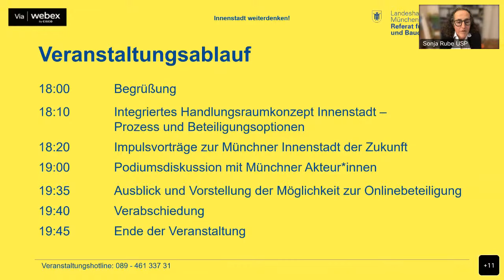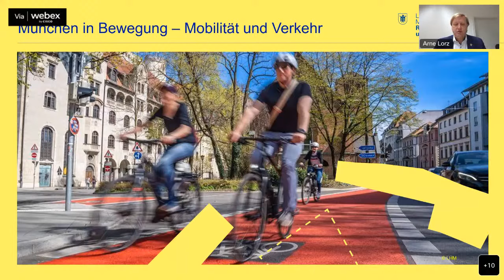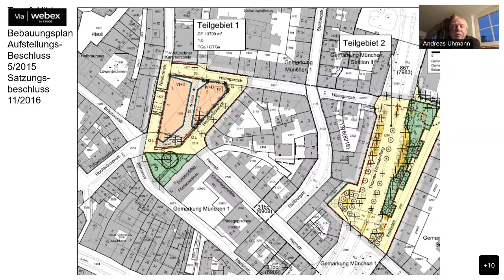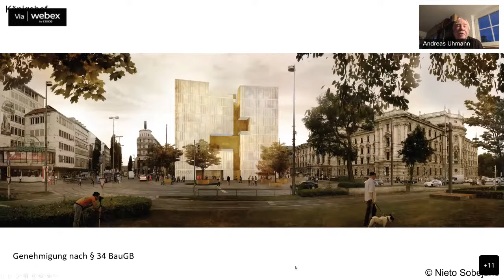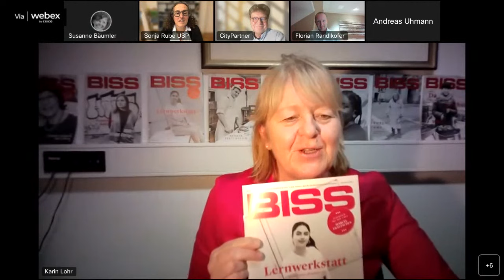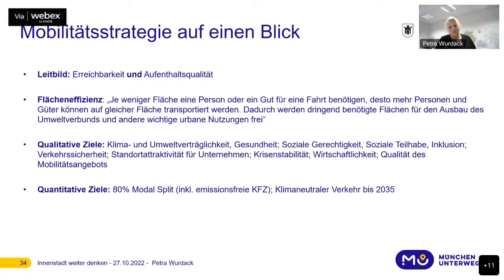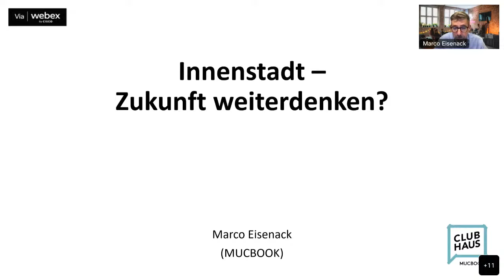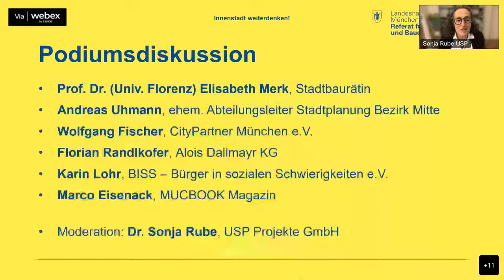Innenstadt weiterdenken!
Wie soll sich die Münchner Innenstadt bis 2040 entwickeln? Welche Ziele, welche Strategien und Maßnahmen braucht es, um die Innenstadt fit für die Zukunft zu machen? Welche Rolle spielen Klima, öffentlicher Raum, Kultur, Mobilität, Städtebau, Handel und Tourismus?

Unter dem Motto „Innenstadt weiterdenken“ erarbeitet das Referat für Stadtplanung und Bauordnung in einem etwa einjährigen Prozess gemeinsam mit Münchner*innen und Akteur*innen aus der Stadtgesellschaft, Politik und Verwaltung ein Handlungsraumkonzept für die Münchner Innenstadt. Das Handlungsraumkonzept soll Ziele, Umsetzungsstrategien und Maßnahmenvorschläge für eine zukunftsgerechte Entwicklung der Innenstadt enthalten. Das Konzept soll dabei alle wichtigen Themenfelder der Innenstadt umfassen und ein Wegweiser für die nächsten 20 Jahre sein.

Die Öffentlichkeits- und Beteiligungsphase zur Fortschreibung des Innenstadtkonzepts startet mit einer digitalen Auftaktveranstaltung am 27. Oktober um 18 Uhr. Expert*innen erläutern darin die Ziele des Handlungsraumkonzeptes und nach einer Reihe von Impulsvorträgen zur Zukunft der Münchner Innenstadt wird im Rahmen einer Podiumsdiskussion das Thema vertieft.

Geben Sie bei Slido bei Bedarf folgenden Code ein

Online-Dialog unter innenstadt.beteiligung-muenchen.de